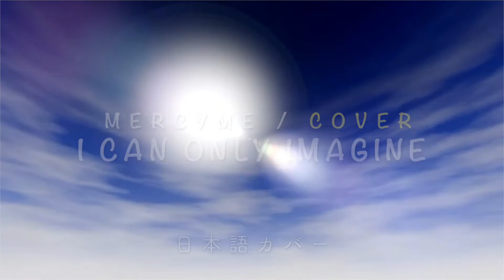【賛美・カバー】アイ・キャン・オンリー・イマジン（I Can Only Imagine）／MercyMe【日本語歌詞字幕】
屋根裏スタジオのシンガーソングライター、Rejoice（リジョイス）です。
映画「アイ･キャン･オンリー･イマジン 明日へつなぐ歌」の曲を自分なりに訳して、歌ってみました。
聴いていただければ、嬉しいです。（日本語字幕付き）

詞・曲： Bart Millard　訳：HiroFuji　歌：Rejoice

あなたの隣　歩むその時
どうなるのだろ
I can only imagine
あなたの御顔　前にした時
何を目にする

イエスの栄光を受け
心は何を感じる
ぼくは踊り出すのか
立ち尽くしてしまうのか
それともあなたの御前
ひざまずいて
歌いだすのだろうか
ハレルヤ
言葉になるのかな

その日には　気がついた時には
光包まれ
あなたをただ　賛美し続ける
永遠の礼拝

永遠の礼

【Rejoice ＆ HiroFuji】ホームページ開設です、歌と小説のサイトです。

【Rejoice（リジョイス）】オリジナルアルバム配信中です、よろしくお願いします！